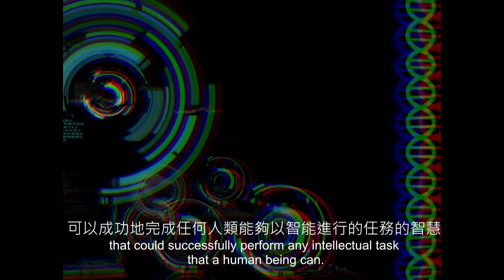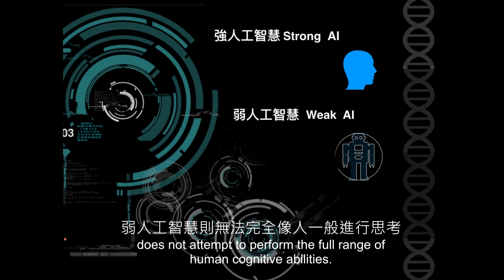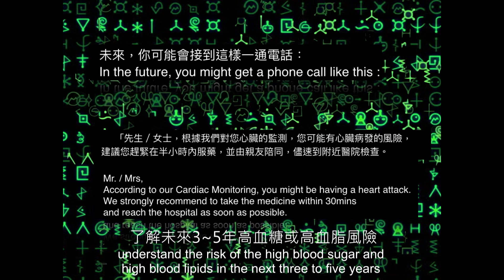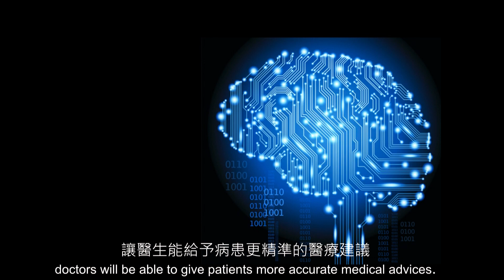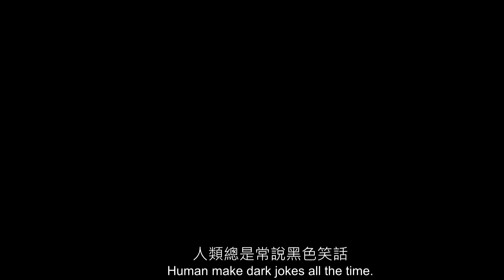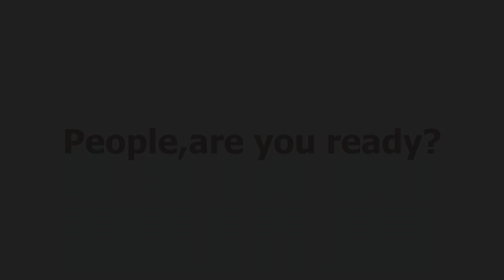Artificial intelligence - Medical field 人工智慧與醫療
團隊名稱：智智隊
作品名稱：Artificial intelligence - Medical field 人工智慧與醫療
作品簡介：
想必大多數人都聽過人工智慧，但你對它的了解有多少呢？你知道人工智慧有分強弱嗎？你知道世界上已經有人工智慧機器人取得公民權了嗎？讓我們一起更加認識人工智慧以及它在醫療層面的應用，還有對我們生活所帶來的影響吧~
資料來源：